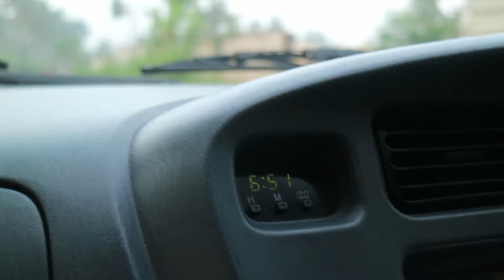East Java Road Trip | CHAPTER 9 | LOOKOUTS POINT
East Java Road Trip | Chapter 9

Malang,Indonesia

Music wanted!!!

All Filmed with Canon EOS M3